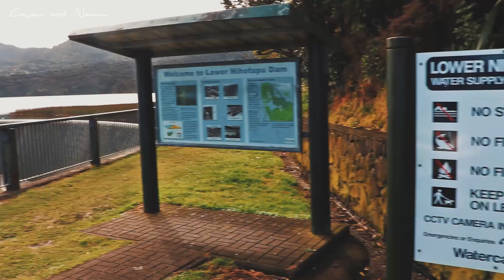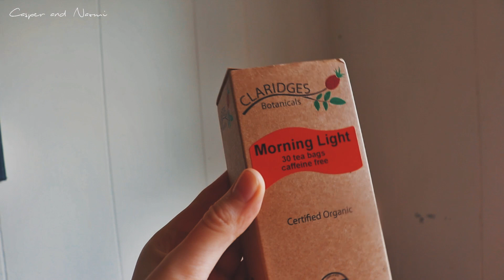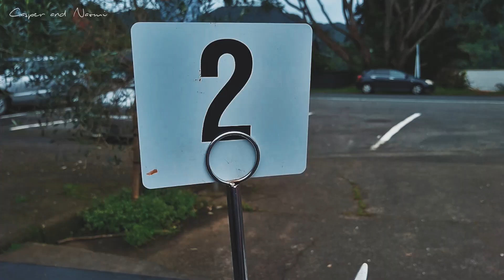Exploring Huia, New Zealand 🌄 Travel Diary | Casper & Naomi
Join us as we explore the rugged beauty of Huia, New Zealand. We travel from the heart of Auckland to the outskirts of the Waitakere Ranges, to enjoy the peace and tranquillity that Huia, and it's surrounding ocean and mountains, provide.

00:00 Driving to Huia
00:16 Lower Nihotupu Reservoir
00:36 Trying not to get lost!
00:49 Cornwallis
01:10 Trying not to get lost: Part 2
01:18 Fabulous Fosters Bach
01:53 Kayaking in Huia Bay
02:12 Lunch at The Huia Foodstore
02:21 Mount Donald McLean
03:10 Exploring Huia
03:41 Relaxing
03:49 Time to go!

MUSIC ♫
Olmos - Hold Me | Majestic Color
Gill Bondy - So Alive | Majestic Color

CREDITS 🎥
The footage, photography, & editing is by Naomi Shingler and Casper Bialek.